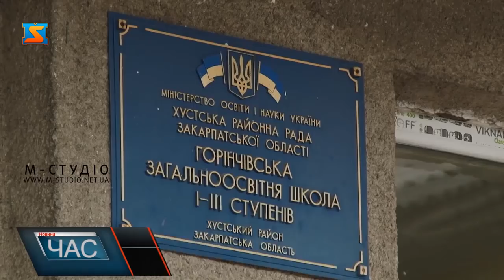Шкільні зміни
Наприкінці осені у школі с. Горінчево Хустського району, аби зберігати тепло, замінили вікна на першому поверсі, де в основному знаходяться класи початкової ланки. Тоді третина вікон на школі була замінена, а нині вже й половина, адже днями стартувала друга черга робіт із їх заміни.